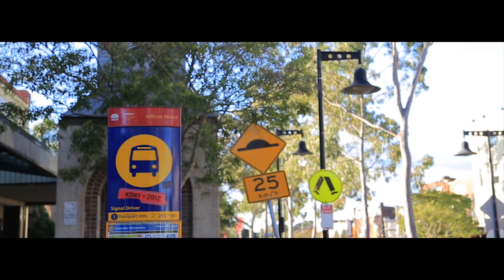54 Wilga Street, Concord West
Charming classic home in idyllic location

Poised on a level 606sqm parcel, this generously scaled full brick home exudes the charm, beauty and grandeur of yesteryear. It resides peacefully in a coveted location, within easy strolling distance of Concord West train station, numerous parks, local schooling, shops & eateries.

Features:
- Versatile floor plan with dedicated casual/formal living
- Full brick construction, abundance of classic features
- Immaculate & spacious interiors with updates throughout
- Huge tandem lock up garage, workshop & home office
- Large dining room overlooks lush garden and level lawns
- Well kept kitchen, gas cooking, walk in pantry, storage
- Oversized light filled bedrooms, headlight windows, air-con
- Modern classic bathroom plus rear combined bath/laundry
- Easy access to quality schools, public transport and parks
- Short drive to the best of Rhodes, Concord & Strathfield

Land: 606sqm approx.